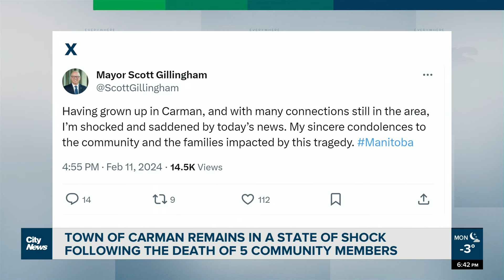Community of Carman left shocked after 5 deaths, including 3 children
Community members in Carman Manitoba remain in a state of shock and heartbreak, following Sunday’s tragedy that took the lives of 5 people.  Kurt Black reports